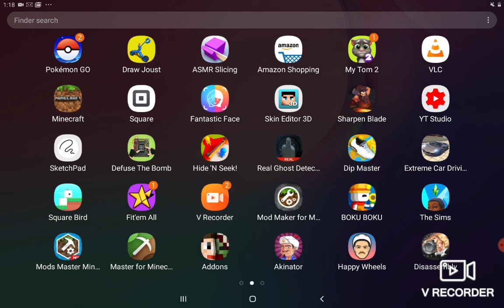Minecraft with sean part 199